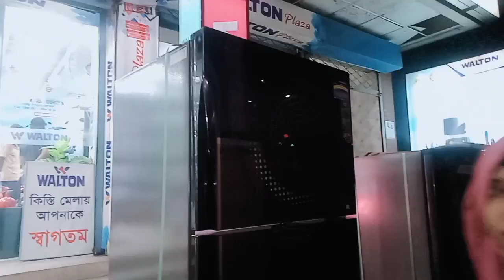বাটপারি করে হাতি ফ্রিজ আনলাম